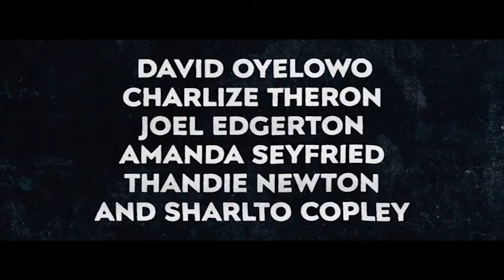Гринго | Gringo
От 16 март 2018 г.  в Кино Арена

ГРИНГО ни изпраща в Мексико, където добре възпитаният бизнесмен Харълд Сойнка попада между подмолни колеги, нарко босове и наемници със съмнителен морал. Пресичайки границата на закона, Харълд се превръща в издирван престъпник, който ще се бори за своето оцеляване.